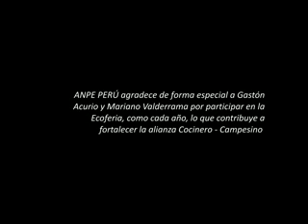Ecoferia "Frutos de la tierra" 2013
La Asociación Nacional de Productores Ecológicos del Perú (ANPE PERÚ), en conjunto con la Municipalidad Metropolitana de Lima y Terra Nuova, organizaron la Ecoferia Nacional Frutos de la Tierra, del 22 al 24 de marzo en el Parque de la Exposición ubicado en la intersección de las avenidas 28 de Julio y Garcilaso de la Vega (antes Av. Wilson), en el Cercado de Lima. La feria contó con más de 100 productores ecológicos de todo el país quienes expondrán y venderán diversas variedades de granos andinos, tubérculos, menestras, ajíes, frutas nativas, y otros productos frescos y transformados, de la costa, sierra y selva. Más información en nuestra nota web